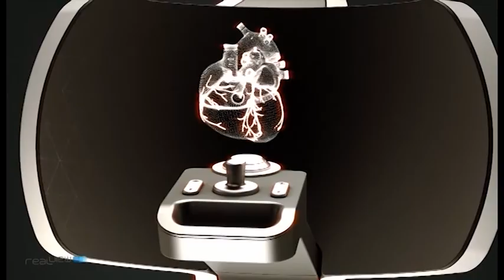Operatie met behulp van 3D hart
Een hartoperatie uitvoeren met behulp van een 3D zwevend hologram, Philips heeft ervoor gezorgd dat dat nu kan. Samen met het Israelische bedrijf RealView worden de uitkomsten van het pilot-onderzoek morgen gepresenteerd op een symposium in San Francisco.

Tot nu toe werden er röntgenbeelden en echobeelden gebruikt voor en tijdens een operatie, die op een tv-scherm worden getoond. Maar deze nieuwe techniek zorgt ervoor dat de arts het hart van zijn patient letterlijk voor zich kan zien. En de arts kan het niet alleen zien, maar ook ronddraaien, en bijvoorbeeld er punten op markeren waar geopereerd moet worden.

Volgens Philips heeft het live 3D hologram enorme potentie, en kan het helpen om ingewikkelde behandelingen te vereenvoudigen. En kan deze techniek in de toekomst niet alleen worden toegepast bij hartoperaties, maar ook bijvoorbeeld bij zwangerschappen en op andere medische gebieden.